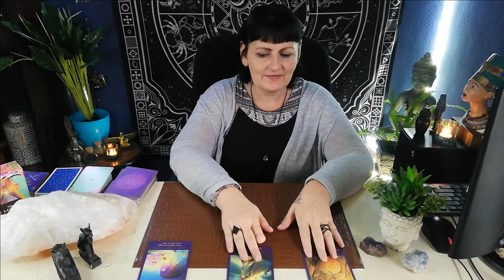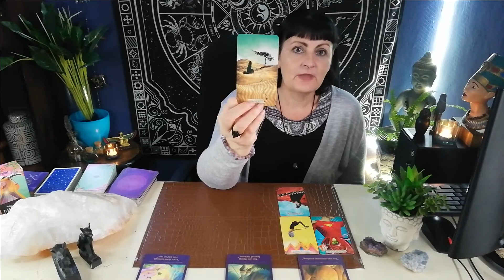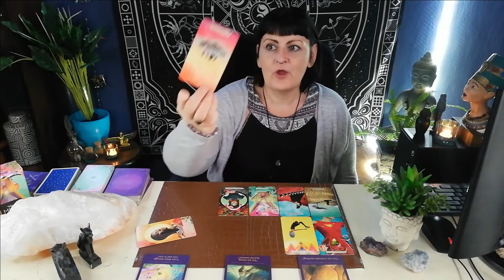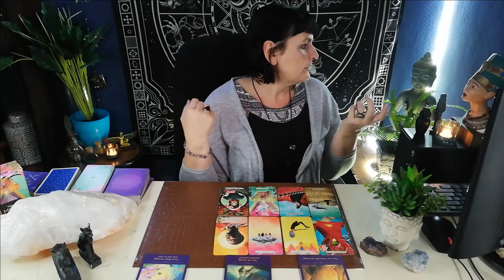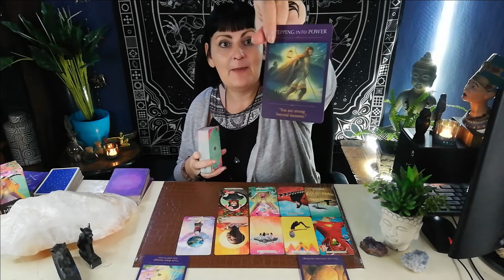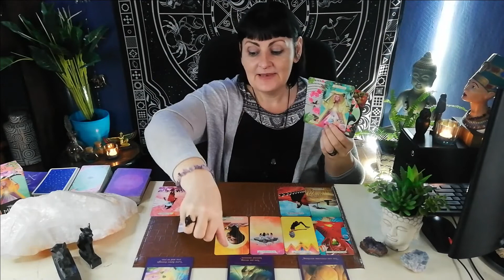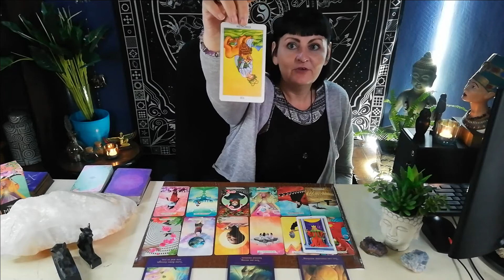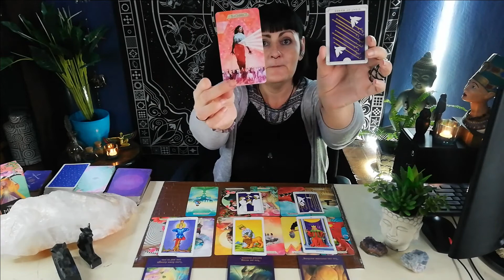CANCER YOU STILL LOVE THEM AND MISS THEM.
10 minute reading, 1 question.

20 minute reading, 2 questions.

30 minute reading, 3 questions.

Deborah.